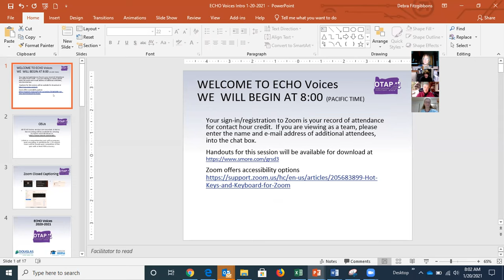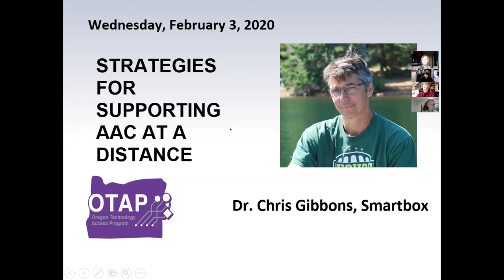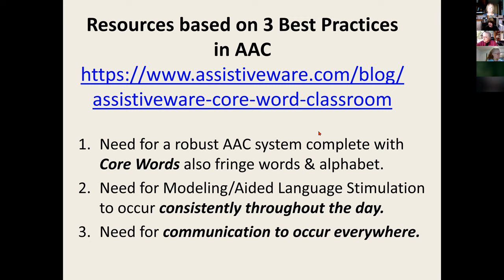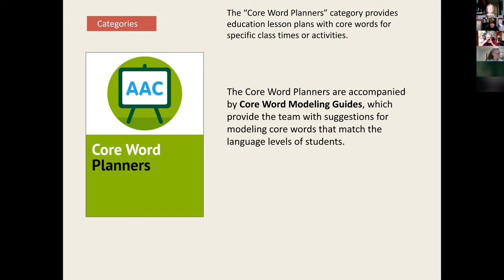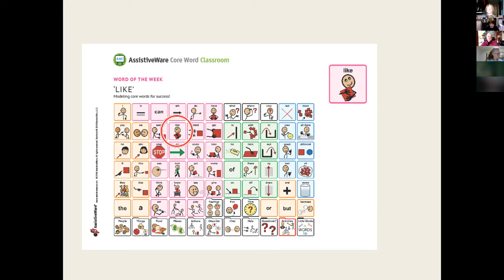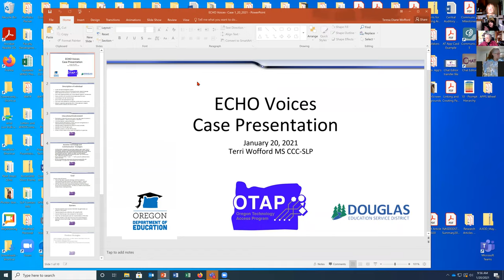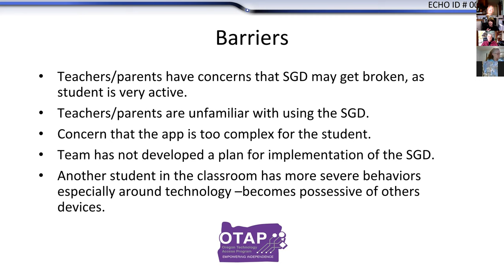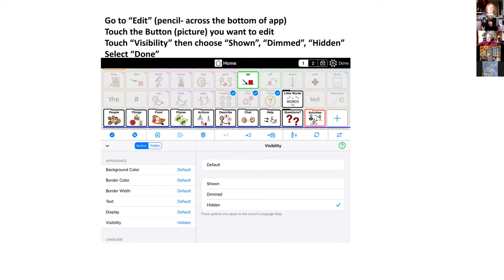1.20.21 USING THE ASSISTIVEWARE CORE WORD CLASSROOM with Terri Wofford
Terri brings us a comprehensive introduction to the Assistiveware Core Word Classroom. She discusses AAC best practices, the philosophy behind the core word approach and more.